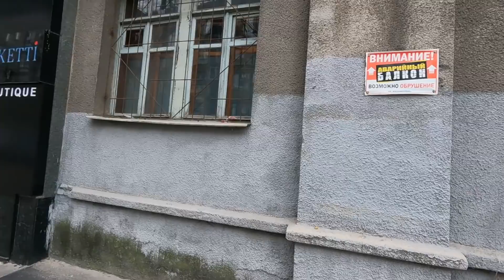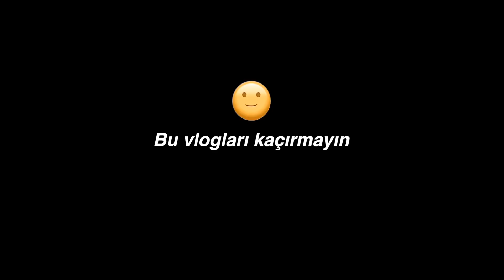Ukrayna’da Nişanlımın Ailesine misafir olduk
Ukrayna’da Nişanlımın ailesine misafir olduk | Ukrayna | Eve davet

7 ay önce her gün bir tane vlog paylaşmaya karar verdim. Her gün video paylaşmak Youtube kariyerimde uzun zamandır denemek istediğim bir şeydi ve sonunda başlangıcı yaptık. Umarım bu süreç sizede harekete geçme konusunda yardımcı olabilir.